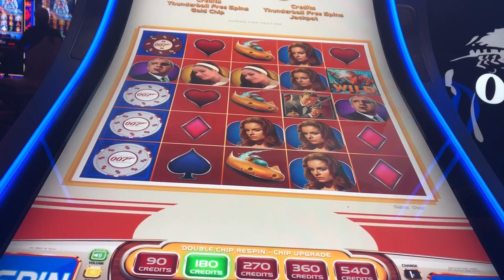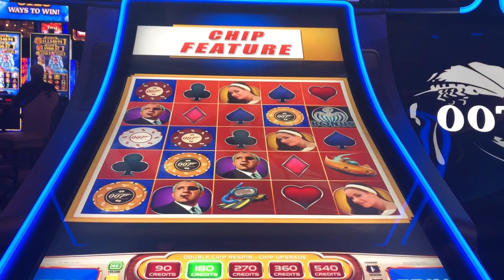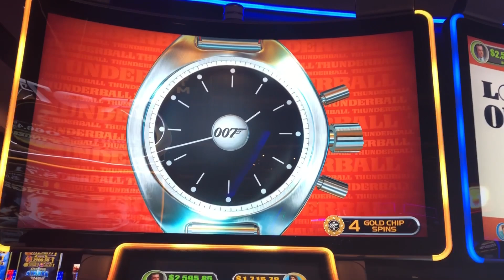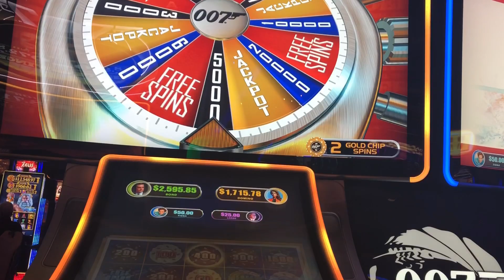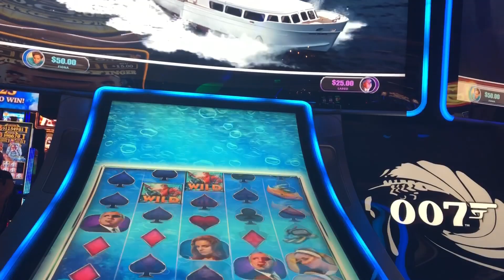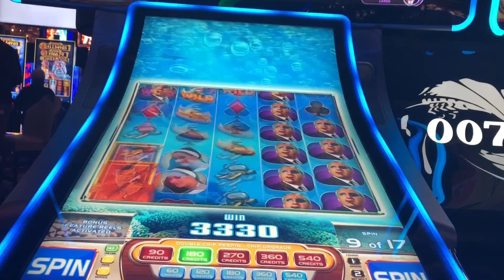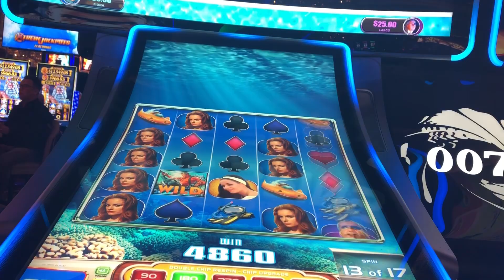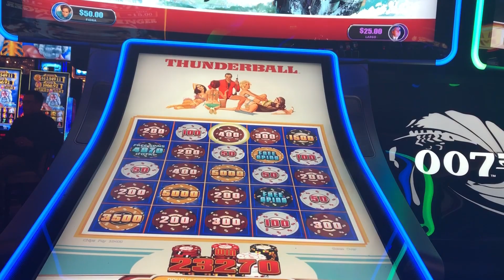Thunderball 1/11/19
007 licensed to win Thunderball

All uploads are content for Billy D’s Slot Channel and may not be used without my written consent